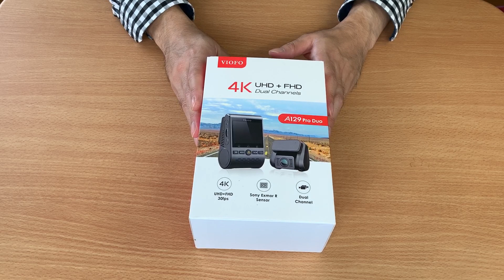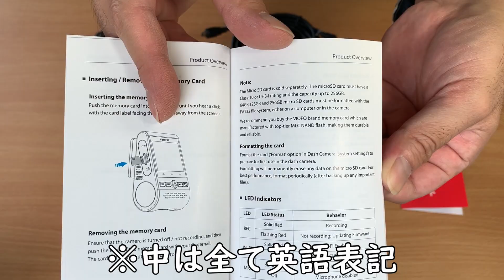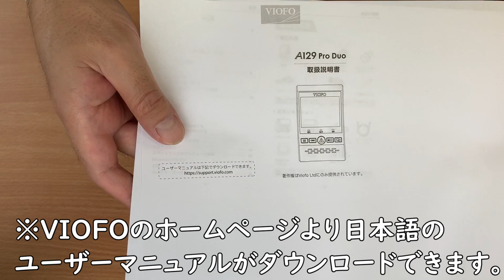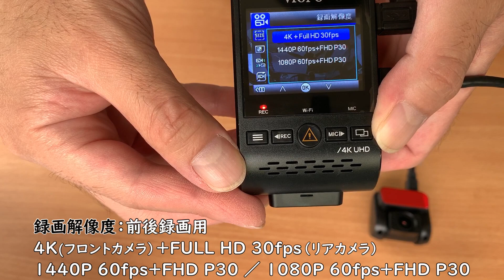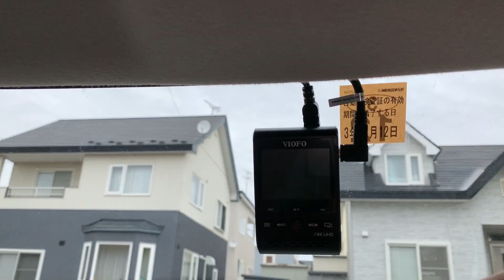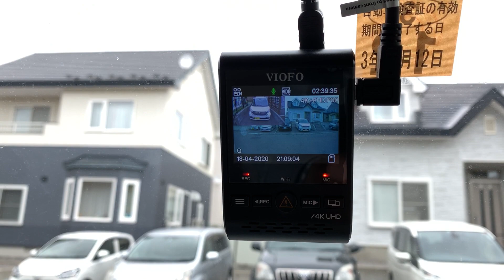最強高画質４Kドラレコ！VIOFO A129 Pro Duoが凄すぎた！開封・取り付け編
今回、VIOFO様からドライブレコーダーの紹介をしてほしいということで
初ドライブレコーダーを使ってみました。

開封から、セッティングまで説明書を見ながら問題なく設置することができました。
本機は日本語にも対応しており、説明書も日本語の物がVIOFOのホームページにあり、そこから印刷して使いましたが、初めて使う方でもわかりやすく説明があり、本体の設定も問題なくできます。

車への設置もフロント・リアガラスには粘着シートで簡単に。
配線も内張りはがしで内張をめくってそこへ配線コードを隠すだけ。
初めて配線やりましたがスムーズにできました。
シガーソケットから電源を取り、本体へコードを挿すだけの簡単設置です！

はじめは設定も、車への設置も”難しいし、面倒くさいんだろうな”と思っていましたが、全くそのようなことはありませんでした。

これからドライブレコーダーを購入したい方や、新しいものへの買い替えを検討している方必見です！

amazonの販売ページはこちらから↓

これからもドローンでの空撮絶景映像や、VLOGなどアップしていきますので。これからもよろしくお願いいたします。

もしよろしければ、他の動画も御覧ください！